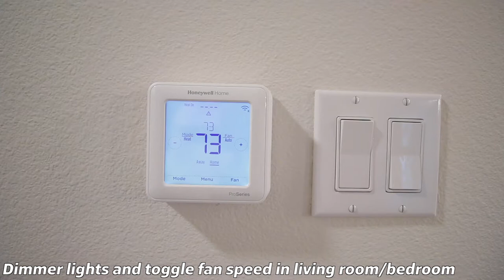A7 Floor Plan at Avel Apartment Homes in Orange, CA - Fairfield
Studio, 1, 2  & 3 Bedroom Apartments + Lofts in Orange, CA

Avel Apartment Homes in Orange are the perfect blend of high-end glamour and plush sophistication. Inside our community, you’ll find spacious studio, 1, 2, and 3 bedroom floor plans and lofts, upscale amenities, and refined style at every turn.

Homes at Avel shine with premium features and finishes such as wood-style plank flooring, quartz countertops, and metallic accents. In-home laundry and USB outlets elevate your living experience so you can spend more time enjoying everything that our community and the O.C. have to offer.

Explore Avel today to find the perfect floor plan for your new home.